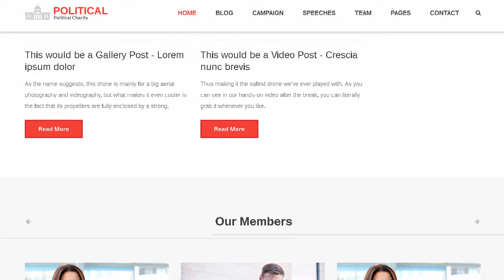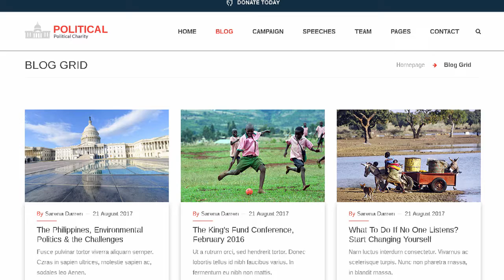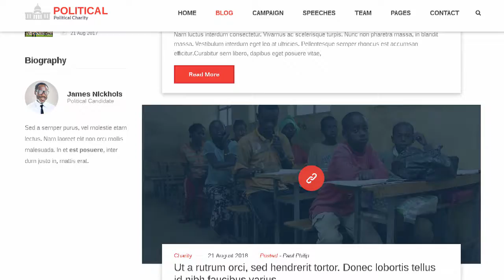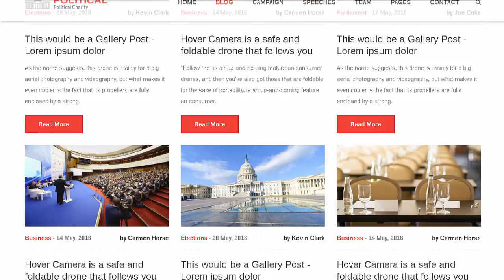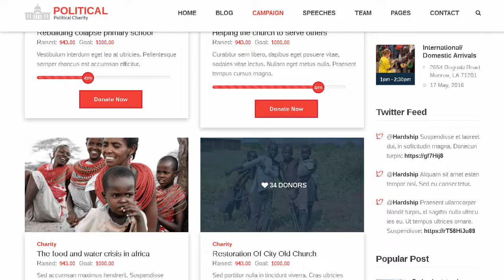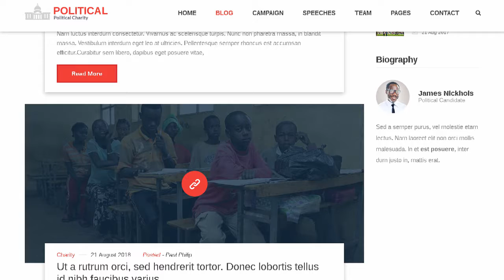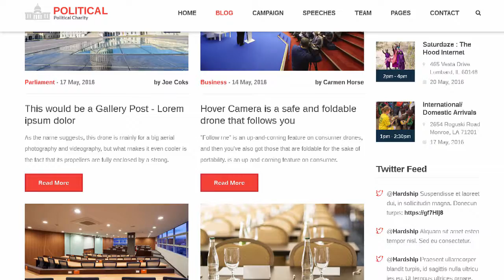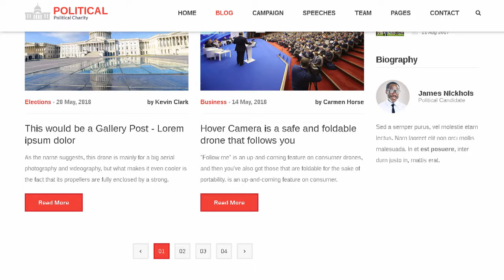Political Responsive HTML5 Template | Themeforest Templates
Download Political Responsive HTML5 Template | Themeforest

Political Responsive HTML5 Template is elegant. customization. easy. and clear HTML5 Template. Political template provides stunning features for creating Campaigns. Teams. Blogs. Events and Speach and many more for you. The template is a fully compatible for political Campaign management with every possible options. Political Responsive HTML5 Template is an actually System where you can create unlimited Campaigns for any purpose.

Campaign Schedule. Descriptions. target amount with campaign members and other possible features for a campaign. It is the easiest template to set look &amp; feel as per your choice. great feature is built in SEO compatibility which is fully compatible with latest SEO techniques. Some of the key features of the political template include: Customization background and colors options. font icons. and much more.

Responsive HTML5 CSS3 design.

Latest Bootstrap Framework

Campaign Layouts

Team

Multiple Color Schemes

jQuery enhanced slider and effects.

PHP Contact Form.

Speeches

Fully customizable

Cross Browser Compatibility: Firefox. Chrome. Safari. Opera and IE

Parallax Backgrounds